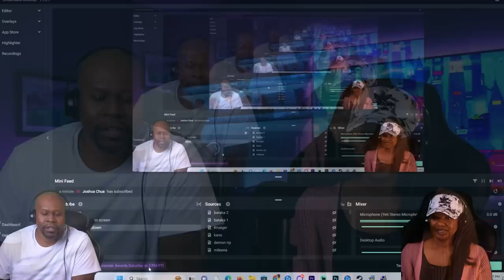Wife Discovers Red Dead Redemption 2 - When Bad Guys Rob the Bad Guys Ep10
🔫 Welcome to TNTGaming! 🔫

Join T and Tasha as we dive into the immersive world of Red Dead Redemption 2 in this thrilling episode! Watch as Arthur encounters the fiery Ms. Sadie Adler and finds himself embroiled in chaos as she causes a ruckus, leading to a dramatic shootout in town.

From intense gunfights to captivating storylines, we'll be sharing our reactions and insights every step of the way. So saddle up and join us on this wild western adventure!

Thanks for tuning in, and let's ride into the sunset together!